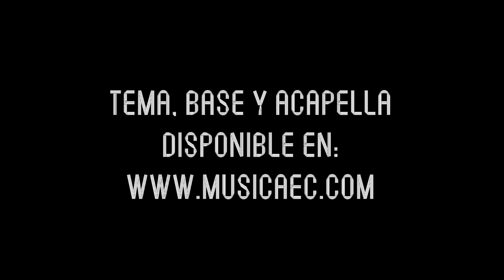Orquesta Los Selectos Mix Mujer Prohibida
El Promocional Agosto de la Juvenil de Manabi
Los Selectos
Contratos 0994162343